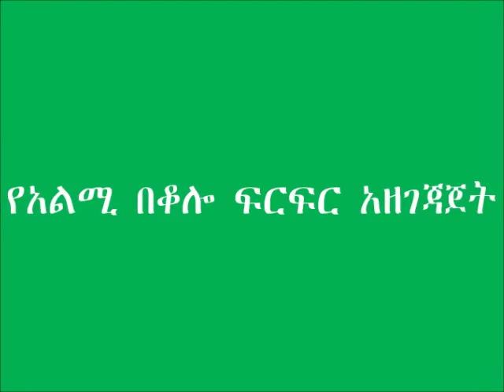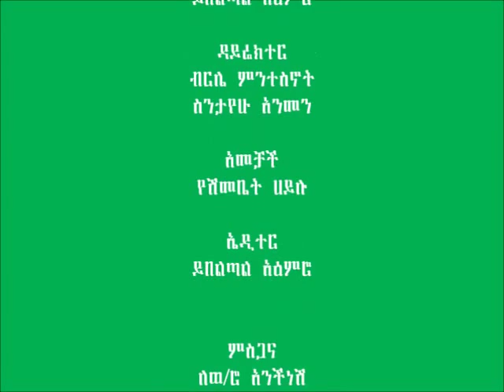QPM Firfir Preparation Bure